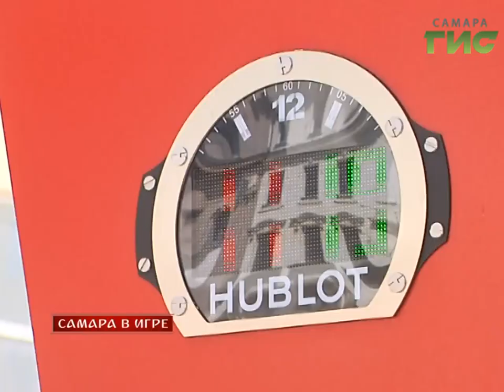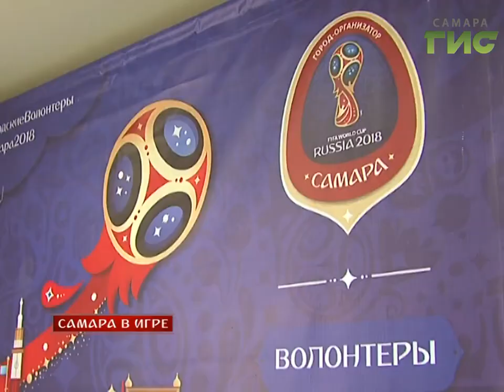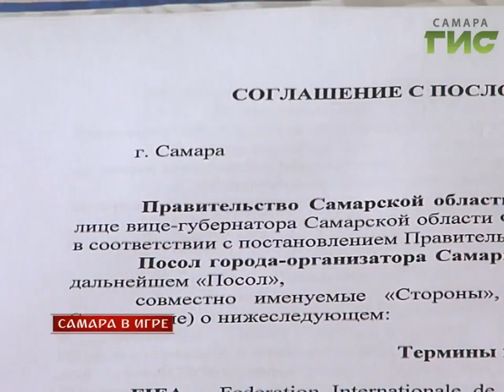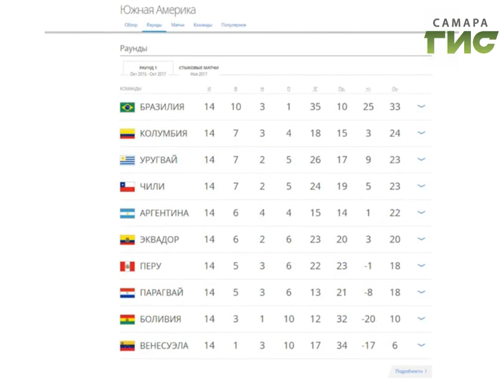"Самара в игре" от 09.06.2017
Последние новости со строительства "Самара Арены".  Новые послы чемпионата мира. Как футбольные сборные отбираются на турнир. Смотрите новый выпуск программы "Самара в игре".